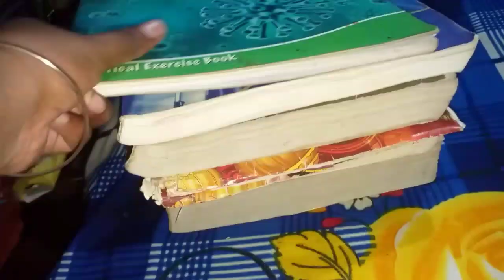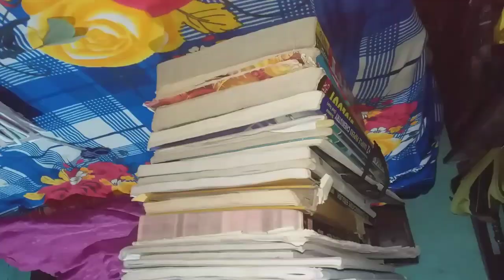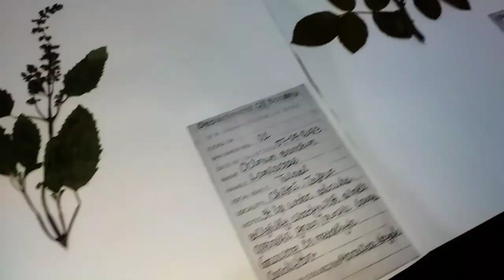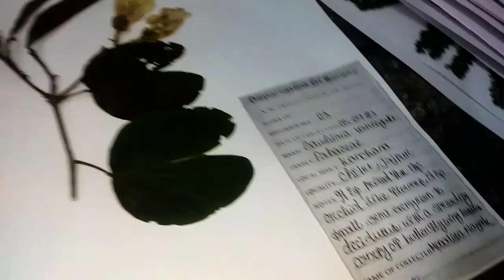Herbarium sheet making tutorial 🍃|A to Z full process 💯 | B.sc Botany practical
A tutorial video to make herbarium which need for B.sc botany practical.